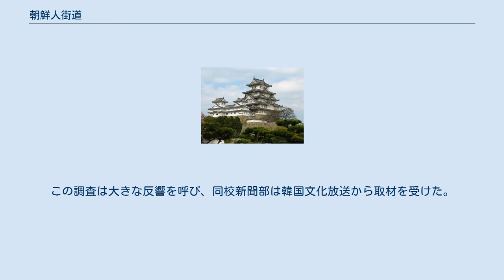朝鮮人街道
朝鮮人街道（ちょうせんじんかいどう）は、近江国（滋賀県）に存在した近世の脇街道である彦根道（ひこねみち）、京道（きょうみち）および八幡道（はちまんみち）の異名である。
中山道（上街道）との比較で下街道・浜街道、あるいは朝鮮人道、唐人街道などともいう。
 東海道・中山道などの道と異なり、以前からあった農道などから比較的交通量が多い道を継ぎ足してできた道であるため、距離は約41.2 kmで同区間の中山道38.7 kmより長い。
野洲宿（滋賀県野洲市行畑）で中山道から分岐し、琵琶湖沿いを八幡・安土・彦根を経由して、滋賀県彦根市鳥居本で再び中山道に合流した。
 中山道が安土城下を経由しないため、織田信長が天正4年（1576年）に安土城を築いたときに岐阜城から安土城を経由して京都に向かう道として整備し、安土城築城後の天正5年（1577年）に城下に宛てた13ケ条の定書において「安土発展のため中山道ではなく、この街道を通ることが原則」とされ、安土落城後に同地を支配した豊臣秀次は八幡建設後町衆に対して同様の定めを公布し、この道の利用を奨励した。
 安土城築城以前に織田信長は、上洛に際して永禄11年9月22日（1568年10月12日）蒲生郡桑実寺より翌々日には守山に、元亀元年5月12日（1570年6月15日）に野洲郡守山（現守山市）より同郡永原（現野洲市）に入った記録があり、信長の天下布武において重要な役割を担った道であった。
 慶長5年9月18日（1600年10月24日）、徳川家康が関ヶ原の戦いに勝利した後、佐和山より永原に至り上洛凱旋する際この道を通り、秀忠もこの道を用いて永原に逗留し軍が整うのを待ち上洛した。
このため縁起が良い道と認識され、3代将軍家光も上洛する際はこの道を通り、この道に権威を持たせるために参勤交代の諸大名に通行禁止を命じた。
以降将軍上洛の度に用いられ、沿道には永原（永原茶御殿）と神崎郡伊庭（現東近江市）に将軍休息所を設け、将軍専用の道とされ参勤交代での大名使用は認められていなかった。
 明暦度（1655年）の朝鮮通信使／大英博物館所蔵 将軍以外では唯一、李氏朝鮮から国書を携えて江戸に赴くために来日した朝鮮通信使の通行が認められていたため、この道は江戸前期から「朝鮮人街道」と通称されるようになった。
 朝鮮通信使の通行は、慶長12年（1607年）から文化8年（1825年）前後12回におよび、1回から3回までの使節団は、対馬藩主宗氏による国書偽造に対する回答と、文禄・慶長の役で日本に拉致された朝鮮人の刷還（さっかん）を求めることを名目として派遣されたため、回答兼刷還使とよばれた。
一行400人は守山に宿泊後、八幡の本願寺八幡別院（金台寺）にて昼食を取り彦根宗安寺に泊まり、翌朝鳥居本より中山道に入った。
朝鮮通信使の利用は、豊臣秀吉による朝鮮の役後の朝鮮との国交断絶状態から、家康が朝鮮との修好をはかったものであることから、日朝友好と将軍就任慶賀使と言う使節の性格から優遇策が取られたと考えられている。
 朝鮮通信使は多くの文化人を伴って訪れ、平均400人から500人にのぼった。
その使節団には、日本の対馬藩主宗氏の家来が1000人から2000人規模で同行したので、総勢1550–2500人という参勤交代のような大行列となり、異国の風俗や衣装も珍しかったため、沿道は見物人であふれたといわれる。
また通信使側でも日本の民衆との交流をはかるため、踊りや曲芸を披露したりもしたという。
12回来日のうち10回は江戸まで赴いており、通信使一行をもてなすための費用に1回あたり100万両を費やしたといわれ、沿道の諸大名が費用負担した。
 守山宿では寛永13年（1636年）以降、膳所藩主・石川忠総が御馳走役（世話役）となり、明暦元年（1655年）伊勢亀山藩に転封となった後も石川氏が御馳走役を務め、以降は代々の亀山藩主がこの役目を仰せつかった。
享保4年（1719年）板倉重治が馳走役となった朝鮮通信使接待に係る詳細資料が亀山市歴史博物館にあり、それによると「三使（正使・副使・上使）、及び上上官士・学士・医師は東門院に、上官・次官は大光寺に、中官は九郎右衛門方、伴僧は浄土寺に、下官は常行寺・円光寺に、通史は守山宿の町人宅」に分宿した。
東門院にほど近い宇野家（宇野宗佑元首相の実家）には、延享5年（1748年）の通信使随員であった徐慶元が、守山の郷士宇野春敷（宇野禮泉の父）に贈った漢詩六曲（宿泊...